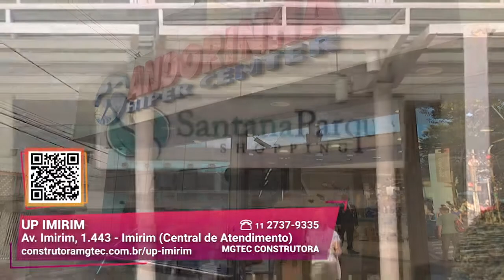Morando na Zona Norte com Muito Lazer I UP Imirim I Gazeta Imóveis